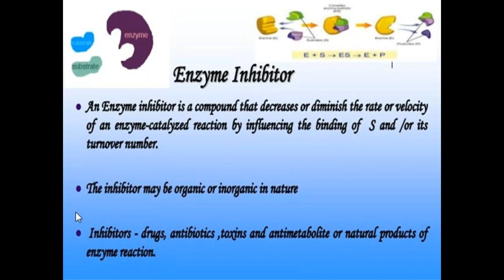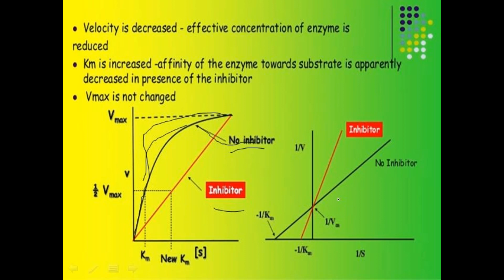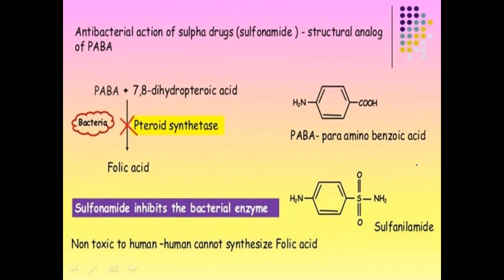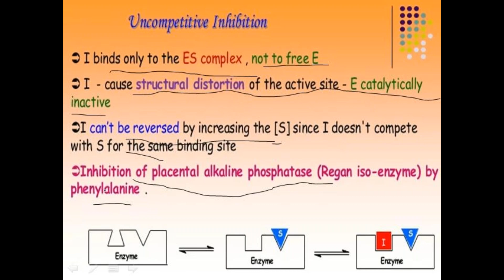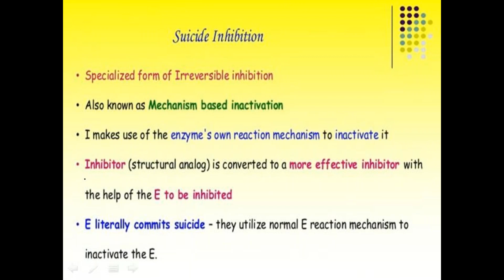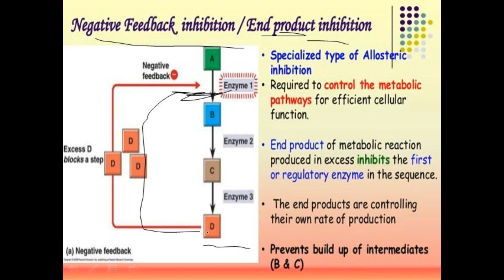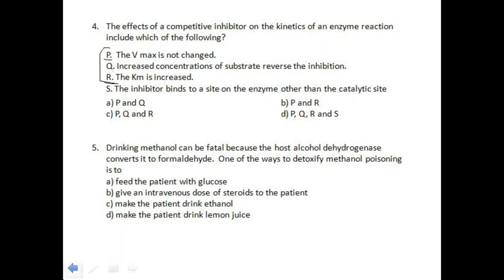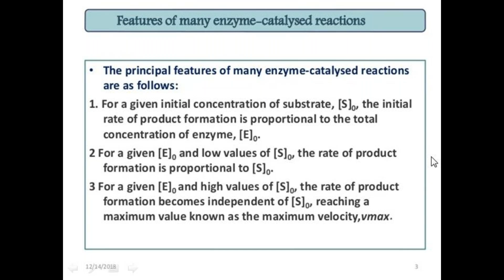CSIR - NET , TOPIC - ENZYME INHIBITION , LECTURE - 12 BY SOMOJU BHARGAVI .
About Faculty - Ms. SOMOJU BHARGAVI (LECTURER IN BIOTECHNOLOGY, TSET QUALIFIED) Topic - ENZYME INHIBITION , LECTURE - 12 .